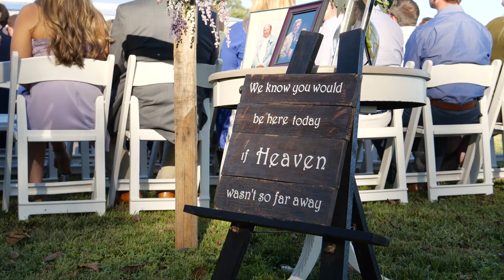Madison & JR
This video is about Madison & JR